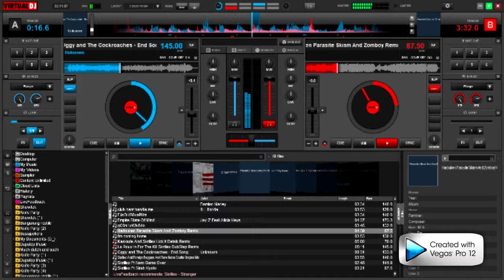Mix Oggy Dubstep Skrilljems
Skrilljems